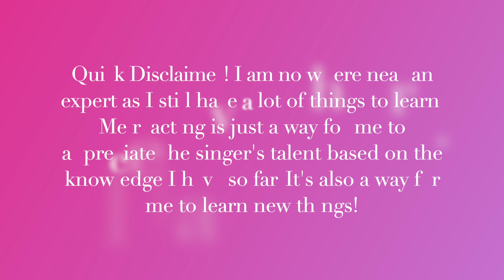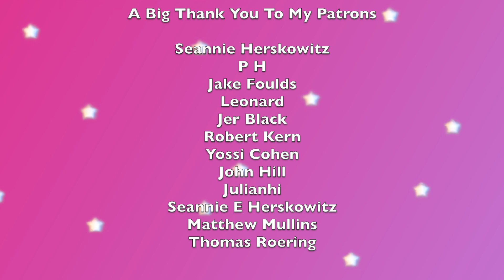Teen Opera Singer Reacts To Somewhere Over The Rainbow - Israel "IZ" Kamakawiwoʻole